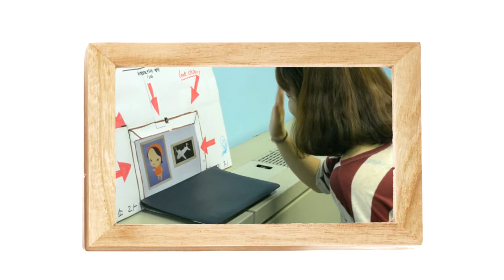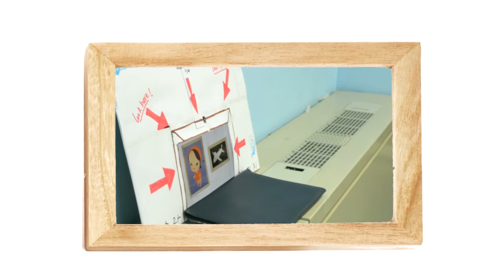interactive art future painting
SKKU interactive art